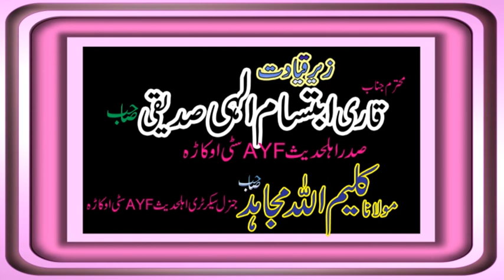مولانا ثناء اللہ ضیاءعنوان بچپن رسول